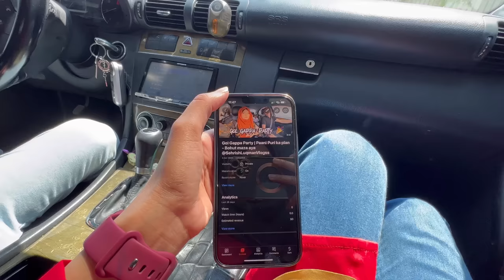SURPRISED ABDUL RAHMAN AT HIS SCHOOL | HIS REACTION 😍 !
Enjoy our Vlog while we are out and working and sharing with you all. ❤️

Other Channels that we share content on;

Main Channel:  @Sehrish & Luqman Family!

Marwah & Abdul Rahman:  @Marwah & Abdul Rahman k Adventures!

Shorts Channel:  @Sehrish & Luqman Shorts!

Vlogs:  @Sehrish & Luqman Vlogs!